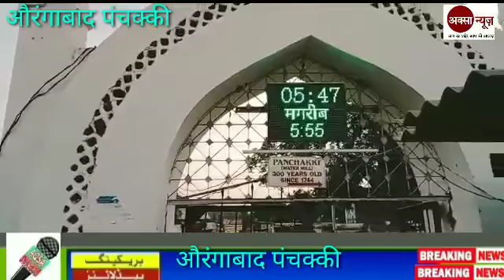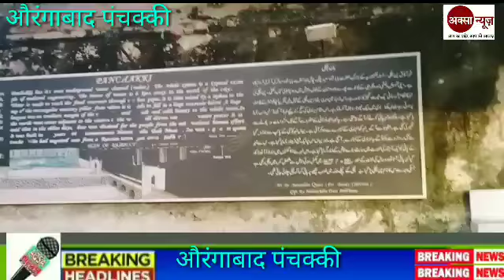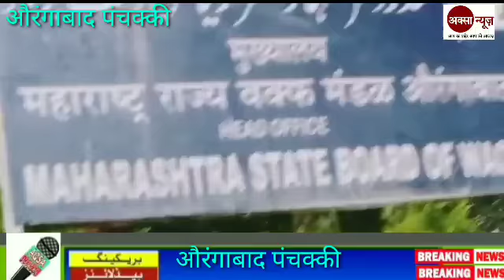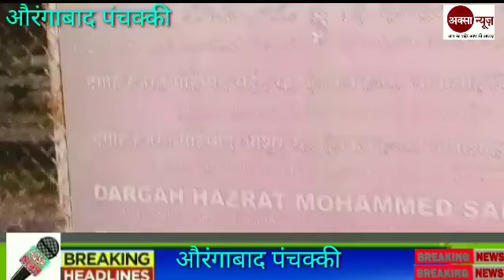Aurangabad:औरंगाबाद पंचक्की (शेख अबरार )